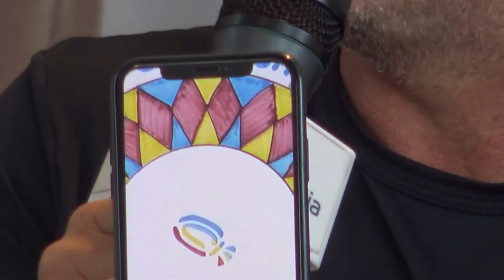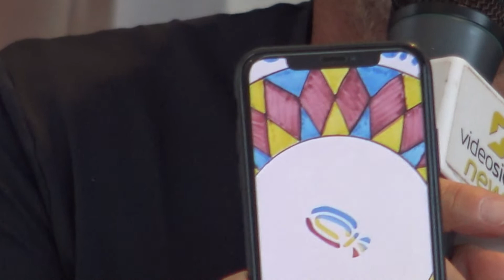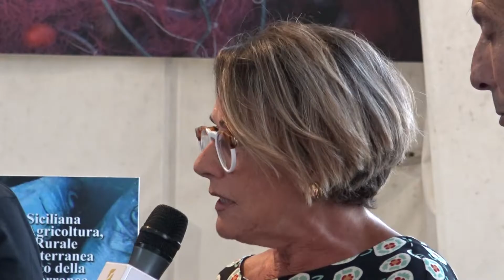TALK SHOW XXII Edizione del Cous Cous Fest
SAN VITO LO CAPO 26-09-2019